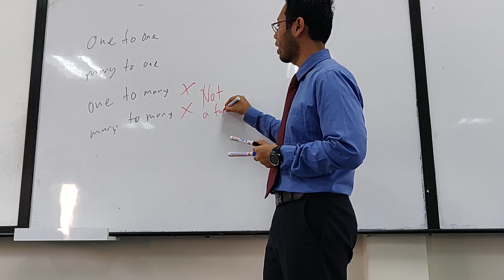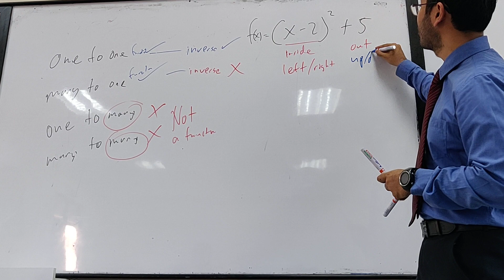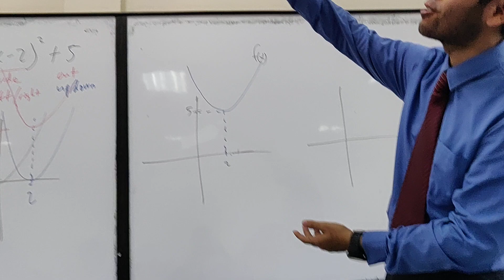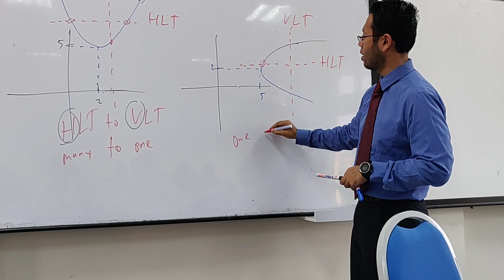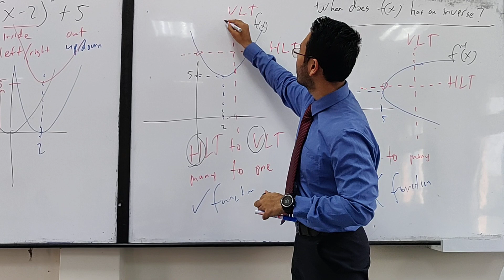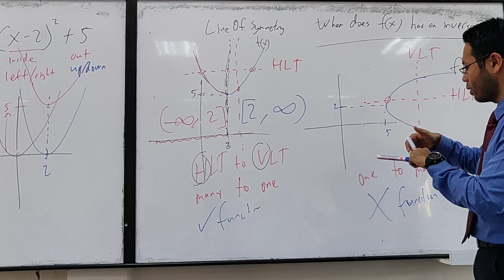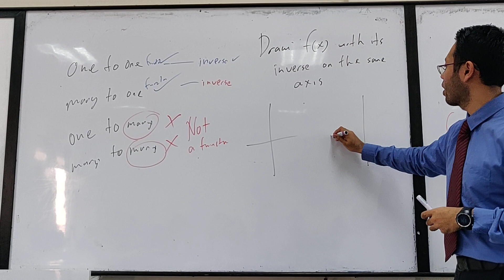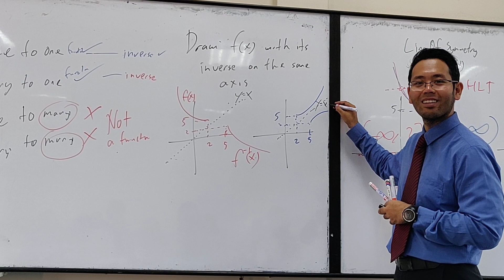S1C5: Function - when does the many to one function has an inverse and how to draw them on same axis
Malaysia Matriculation Syllabus.

Corrections:
Please do label your x-axis and y-axis (I forgot!)

When does the many to one function has an inverse?
You need to state the domain of its function when it is one to one.

Draw the graph with its inverse on the same axis?
The y=x line is a "line of reflection". Not a "line of symmetry".